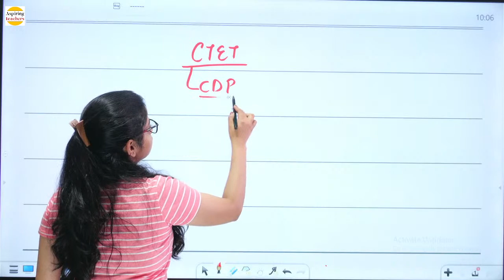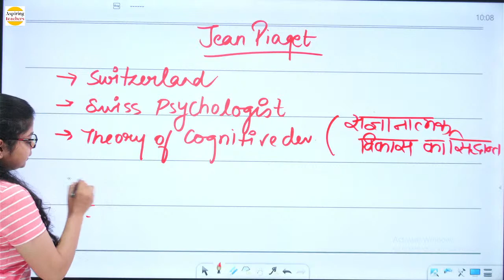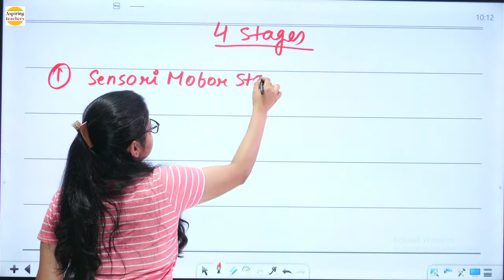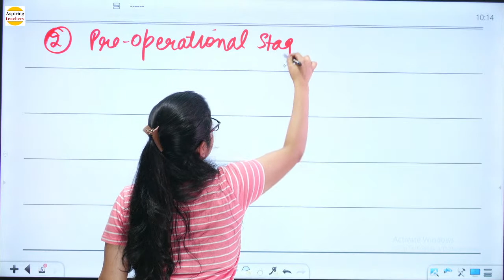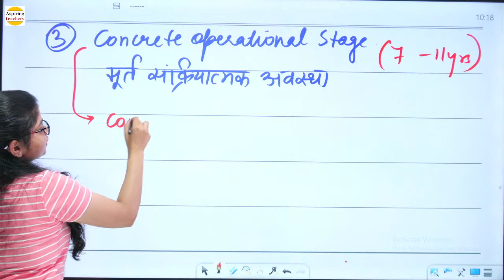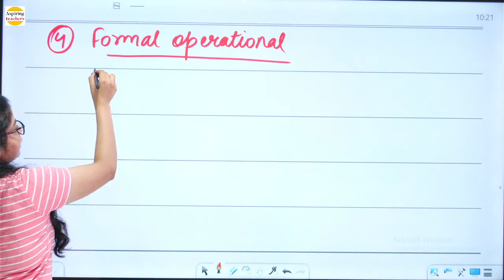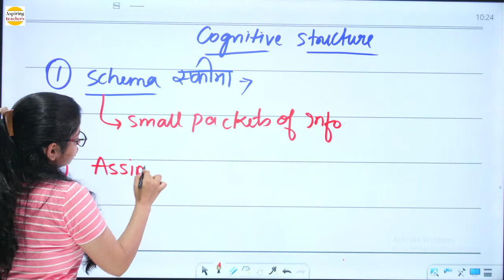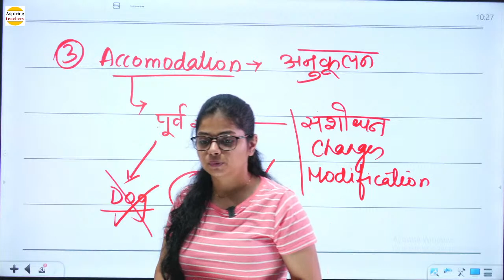Jean Piaget Theory of Cognitive development (जीन पियाजे का संज्ञानात्मक सिद्धांत ) CTET/ REET 2022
Welcome to Aspiring World .

CDP BY RUPALI ( TELEGRAM CHANNEL)

Prepare Now for CTET | BIHAR TET | UPTET | HTET | SUPERTET | MPTET |

CDP UDAAN BATCH (FREE CLASSES ) 2022

# CTET COMPLETE INFORMATION 2022

* CTET CDP (BAAL VIKAS ) TOPICS

For CTET HANDWRITTEN NOTES:
All subject notes
available in hardcopy + soft copy

link:
B.ed channel

CTET_ASPIRANTS

Cdp videos..